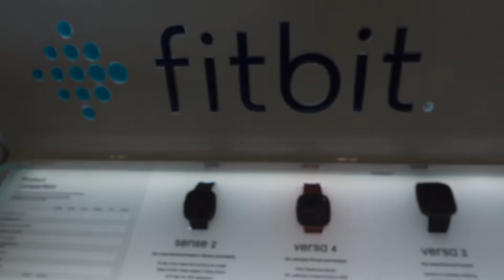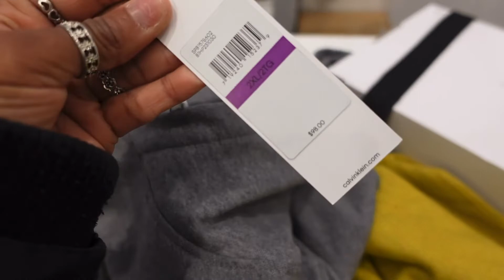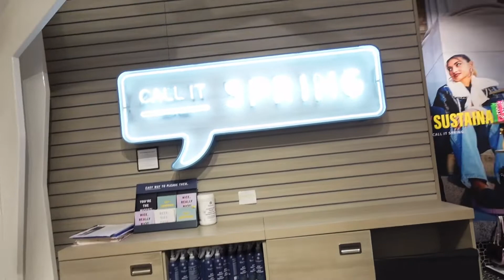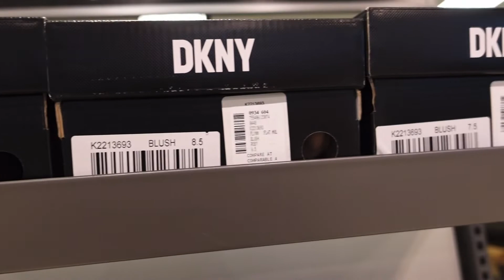EXPOSING ITEMS I GOT FOR B-F | COME SHOP WITH ME 70%-50% OFF | DKNY, MK AND MORE | VIVALOVEEDA MATI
LOCATIONS
- Trafalgar Toronto Premium Outlet (DKNY, MK, Tommy Hilfiger, Calvin Klein, Old Navy and more)
- Best Buy
- The Source
- Call It Spring
- Zara
- Envy + Grace